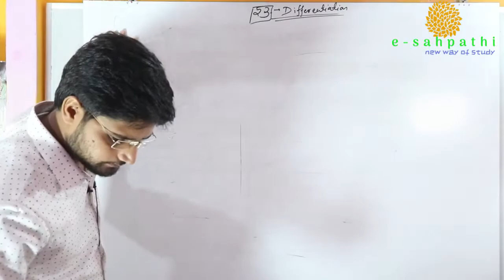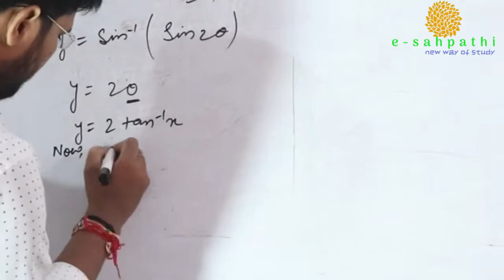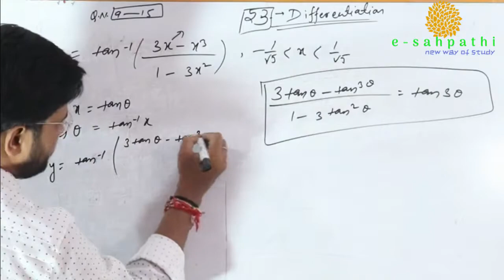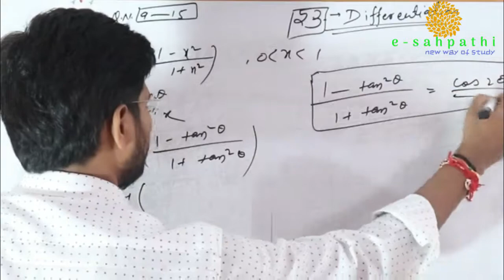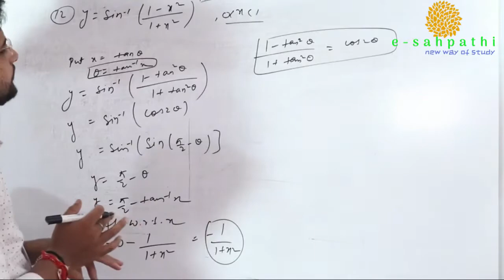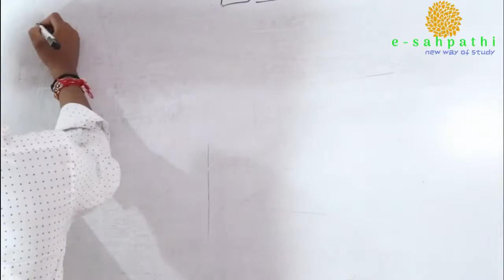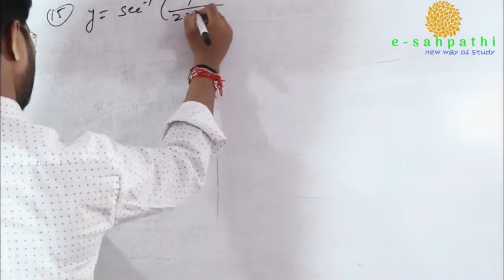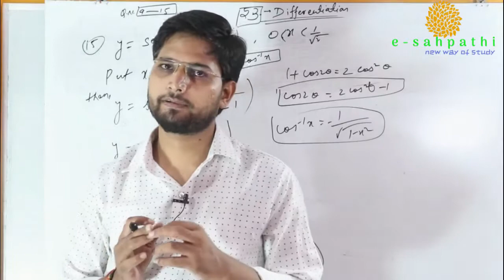DIFFERENTIATION (5.3) 12th NCERT Q.No.(9 to 15)||BEST Explaination Of 12th NCERT|| By A.K.MISHRA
by esahpathi
by e sahpathi
by A.K.MISHRA